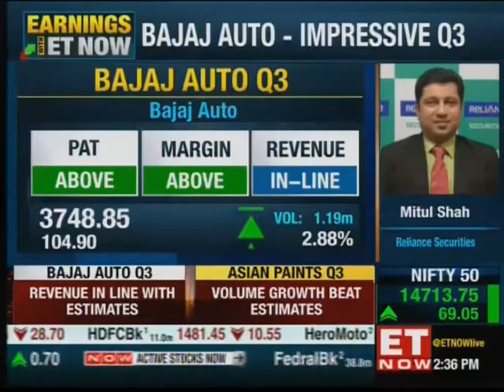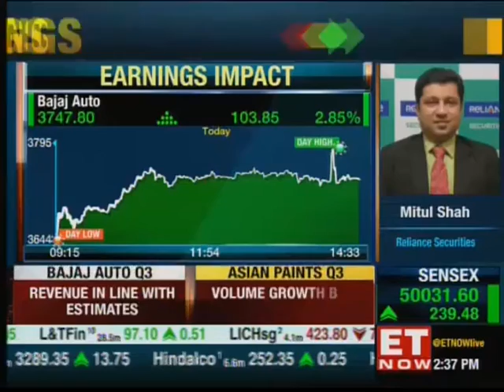MITUL SHAH RELIANCE SECURITIES ET NOW 210121 1436PM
Mr. Mitul Shah, Head of Research at Reliance Securities was live on ET Now at 14:36pm